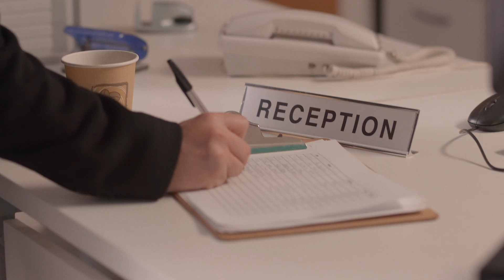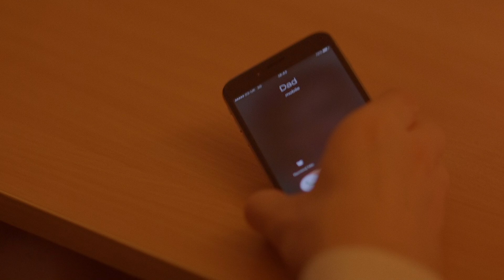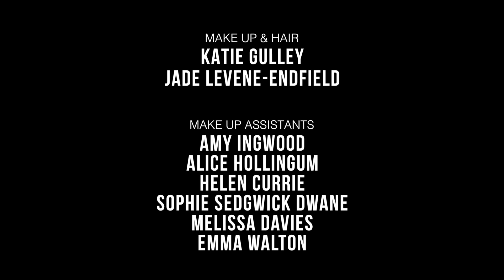Bank - JACK & DEAN